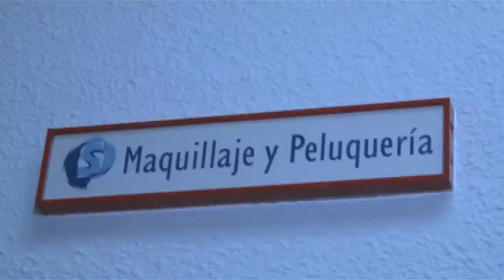Así presentamos a Estela Giménez.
No te pierdas todos los contenidos que producimos en Game TV. Buscamos llegar a la usuario con un contenido interesante y de calidad.

Tu publicidad está entre el usuario y lo que quiere ver el usuario. ¿Qué te parece ser lo que quiere ver el usuario?
Cambiar de presentadora en un programa de televisión no es fácil. Estela Giménez sustituiría a Berta Collado en Insert Coin. Para ello produjimos una divertida pieza que nos ayudaría a presentar a Estela al sector de los videojuegos.